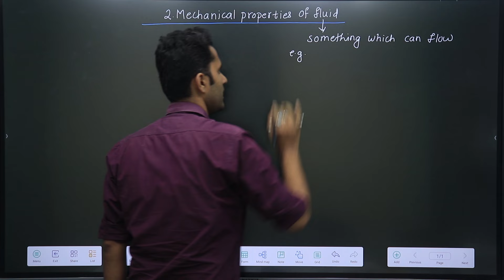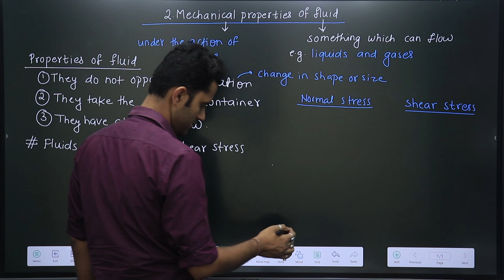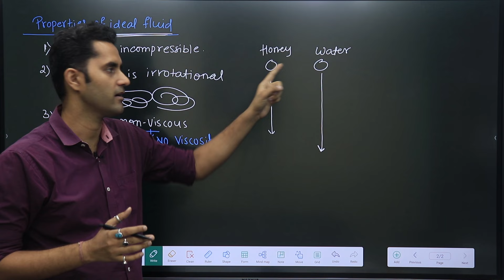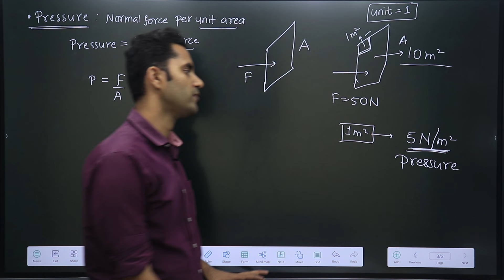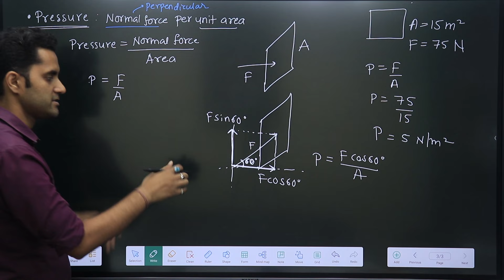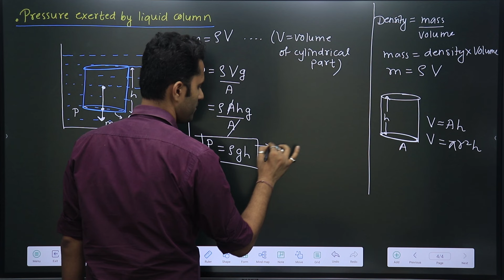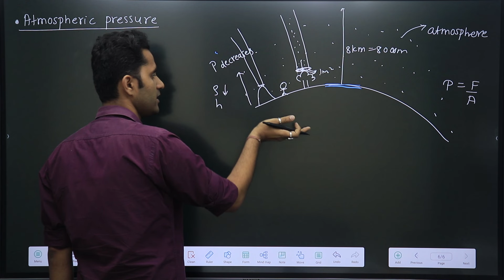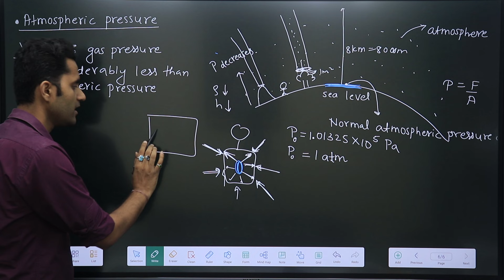Mechanical Properties of Fluid | Part 1 | Class 12th physics | HSC Maharashtra Board 2024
For handwritten notes join our Telegram Channel
Telegram Channel name : STUDY CHAKRA - Maharashtra